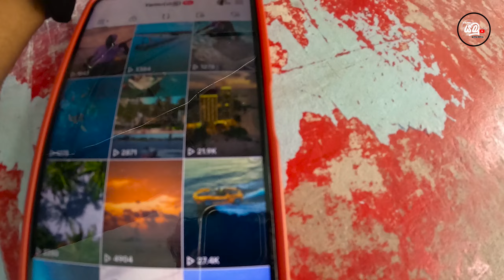Jet Water Car In Maldives | Hindi & sinhala | මුහුද මැද කාර් එකේ රවුමක්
මෙම Ferrari ජලය මත ධාවනය කළ හැකිය! මෙය මාලදිවයිනේ මාෆුශි දූපතේ  සුපිරි ජල  මෝටර් රථයයි මෙය ජෙට්ස්කි/බෝට්ටු  මෝටර් රථයකි. මෙය මාෆුශි දූපතේ ජල ක්‍රීඩා කරන ස්තානයක තිබෙයි...  විනාඩි 15 සදහ ඇ. ඩොලර් 100කි..

This Ferrari can drive on water!  This is the super water car in Maafushi Island, Maldives This is a jetski/boat car.  This is at a water sports station on Maafushi Island... 15 min.  100usd...

Chamal hansaka(යමු)

Chamal hansaka

tool kit   -  Gopro hero 11

  l 😍 yamu (let's go)